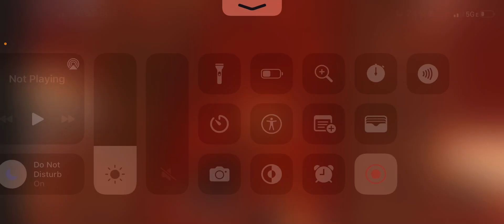The Phillies are onto something